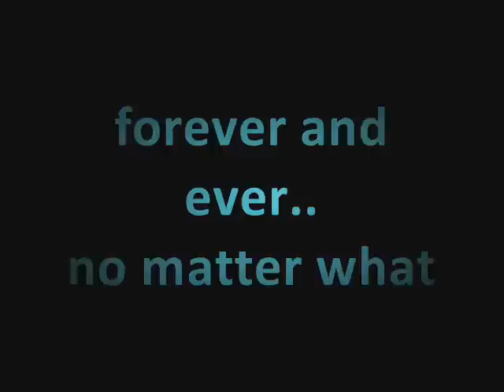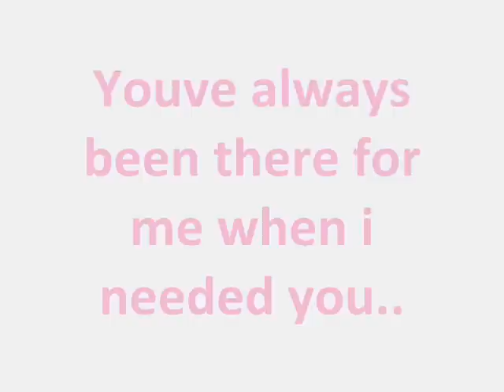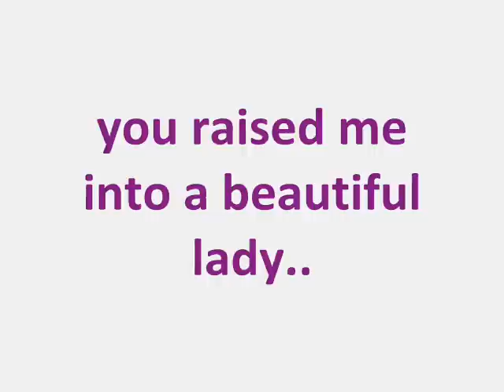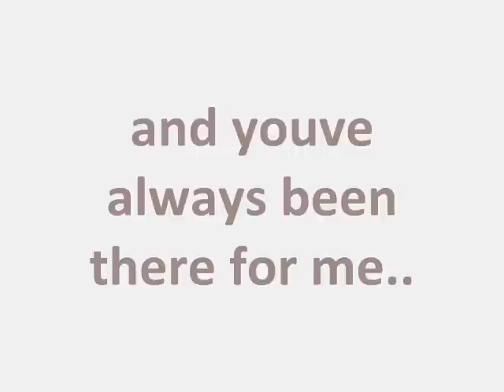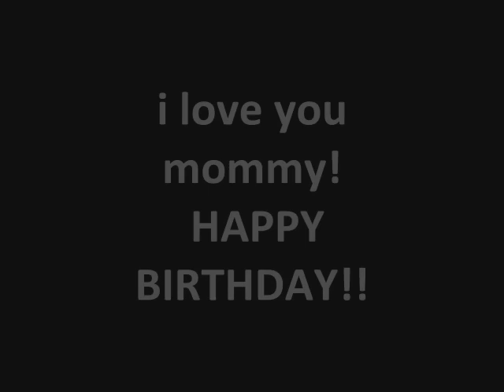Happy Birthday Morgans Mommy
Heyy guys its morgan from the leigan show! andd Todayy is my moms birthdayy andd i wanted to make a video for her. so this is the video i made for her, i love you sooo muchh mommy!:) HAPPY BIRTHDAY!